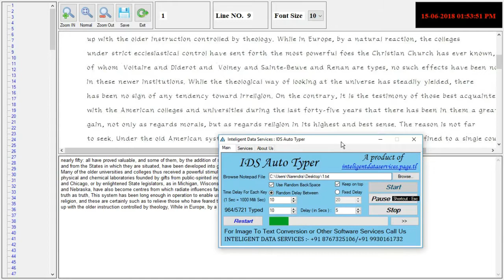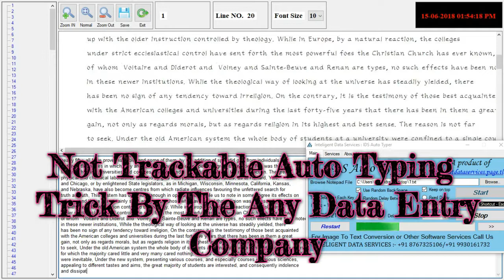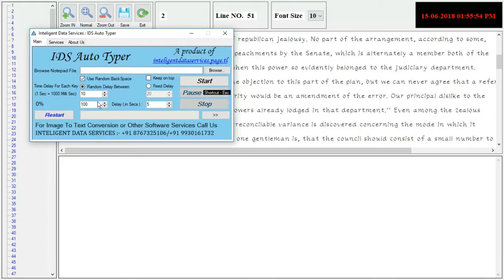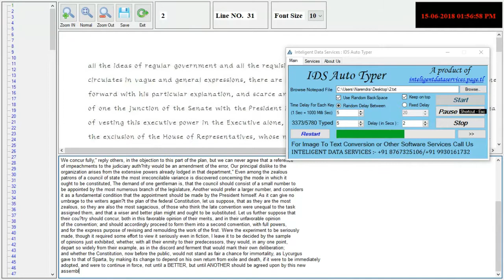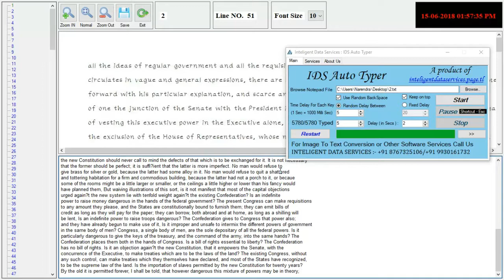E-Pub 1.0 || Typing Master 1.3 || Automatic Typing Using IDS Auto Typer .......Subscribe + Like